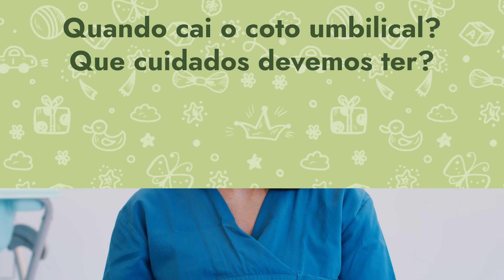Cuidados ao recém nascido